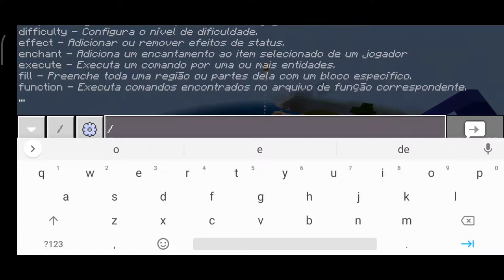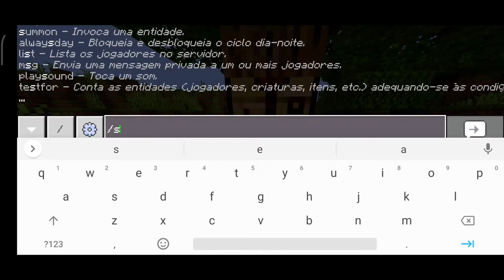nova serie,nova addon